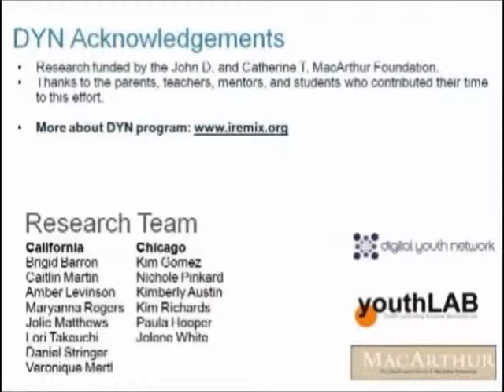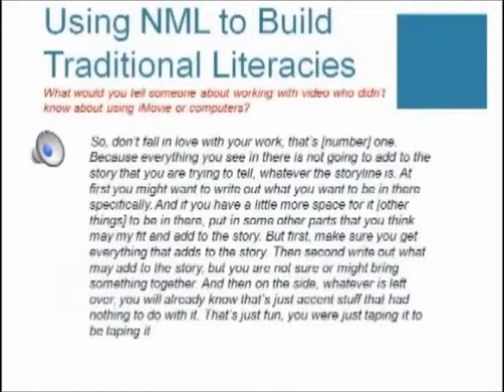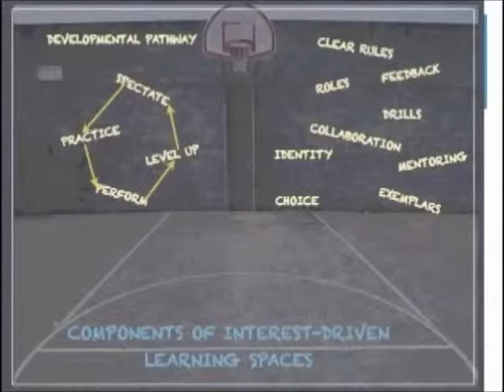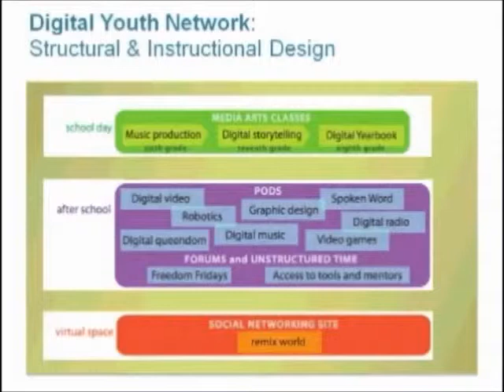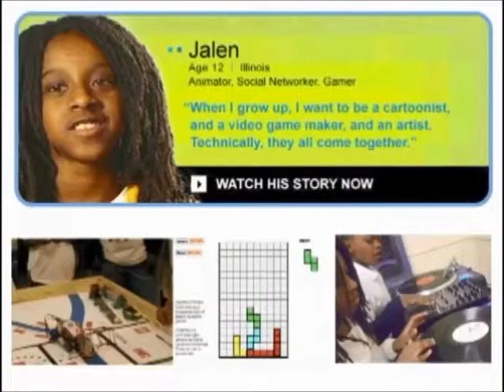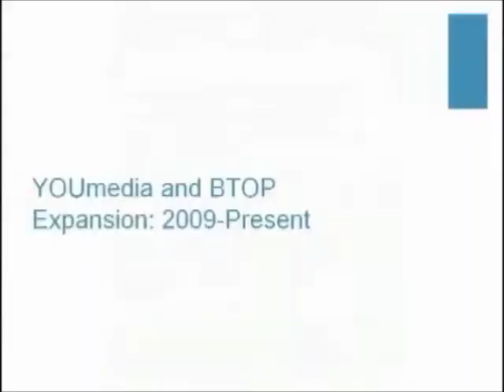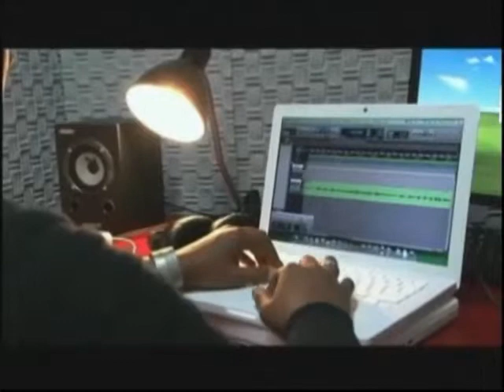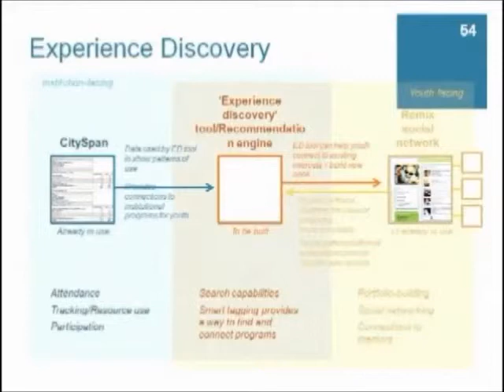Digital Youth Network | Nichole Pinkard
Nichole Pinkard, associate professor in the College of Computing and Digital Media at DePaul University in Chicago, and co-founder of the Digital Youth Network (DYN) discusses the opportunities, interactions and experiences youth find in this collaborative environment in spaces they create in school, at home, in the community and online. We co-sponsored Dr. Pinkard’s presentation with the University of Minnesota College of Education and Human Development and its Learning Technologies Media Lab and Department of Curriculum and Instruction. This presentation took place on October 28, 2011.